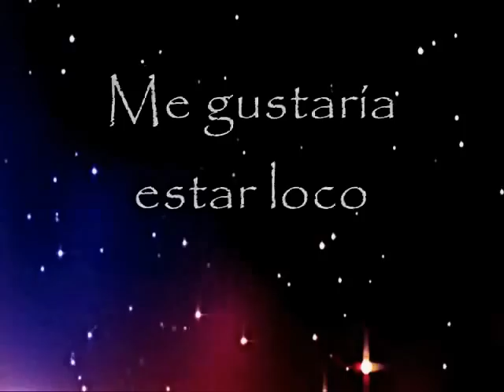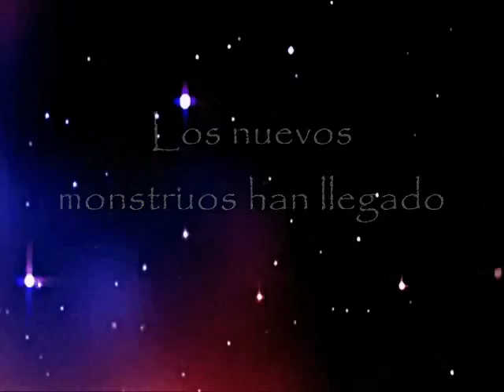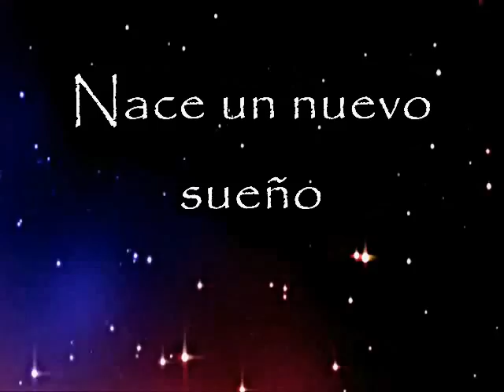Beautiful Days - Venüs [Subtitulada Al Español]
Espero que os guste mi nueva traducción :)